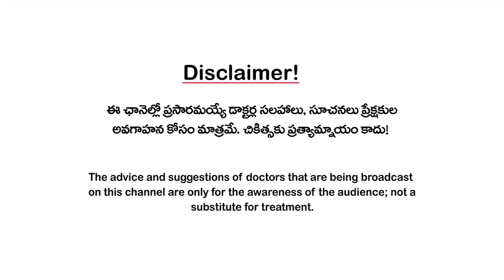అధిక బరువును తగ్గించే ఆయుర్వేద పరిష్కారాలు I Obesity and Ayurveda I Dr VLN Sastry I 3tv Health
స్థూలకాయం అనేది కేవలం అదేదో చిన్న సమస్య అని సరిపెట్టుకోవడానికి లేదు. ఎందుకంటే ఒక్కసారి ఈ స్థూలకాయం బారిన పడితే మొత్తం శరీరంలోని హార్మోన్లన్నీ గజిబిజిగా తయారవుతాయి. ఆ తర్వాత మెల్లగా మధుమేహం, హైబీపీ, కొలెస్ట్రాల్, గుండెజబ్బులు, క్యాన్సర్లు, థైరాయిడ్, కీళ్లనొప్పులు ఇలా లెక్కలేనన్ని జబ్బులు వచ్చిపడతాయి. ఈ స్థూలకాయాన్ని తగ్గించుకోవడానికి మన సంప్రదాయ ఆయుర్వేద వైద్యం ఎలాంటి ఆహార, వ్యాయామ, ఔషధ చికిత్సలు అందిస్తోందో వివరిస్తున్నారు సీనియర్ ఆయుర్వేద ఫిజీషియన్ డాక్టర్ వీఎల్ఎన్ శాస్త్రి.